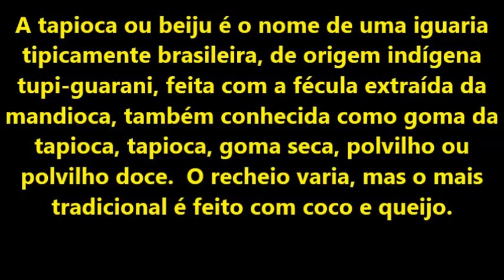BEIJU DE MANDIOCA JANAÚBA MG video zenaido GUAXINIM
MERCADO DA AGRICULTURA FAMILIAR EM JANAÚBA -MG